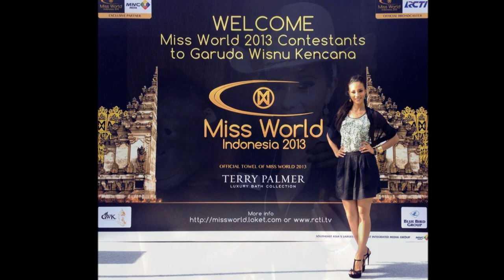It's her time to roar - Marilyn Ramos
Follow our Miss. SA : Marilyn Ramos on her journey to potentially win the Miss World crown :)